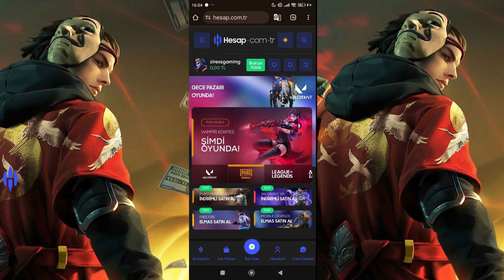BAN YEDİM ! YETER ARTIK YETER ! (NEDEN?) FREE FİRE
Merhaba arkadaşlar! Bu videoda, Free Fire'da yaşadığım ban sorununu ve sonrasında yaşadıklarımı sizlerle paylaşıyorum. Ayrıca Free Fire'ın yeni güncellemesi ile artık çok kolay ban yiyoruz.

Bu Videoyu Beğendiniz mi?

🔔 Bildirimleri açarak en yeni videolarımdan haberdar olun!